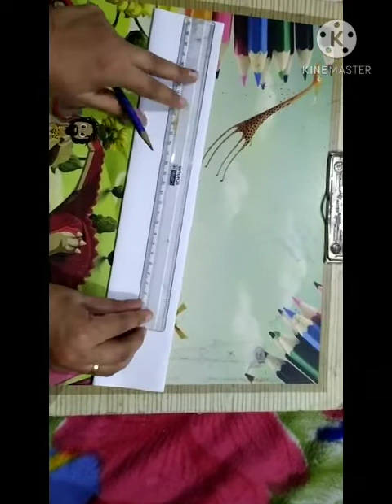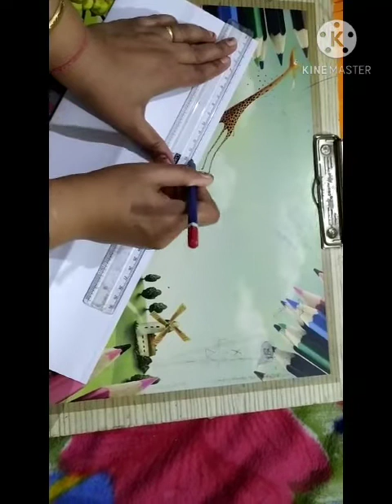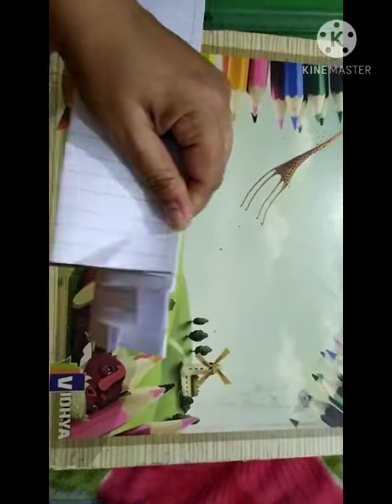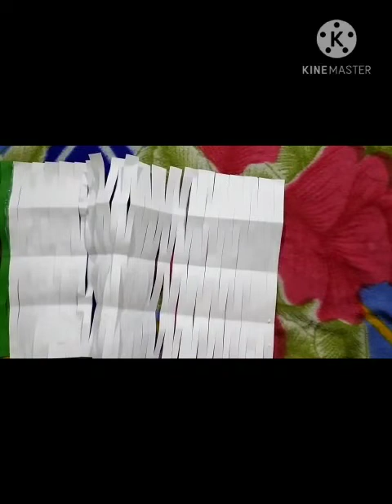7th Craft 13.01.2021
Republic Day Activity